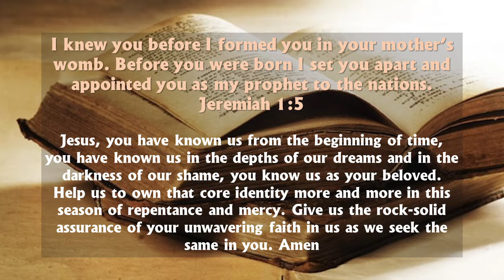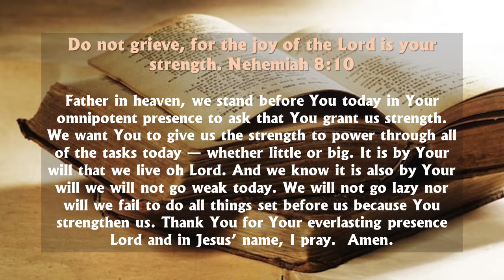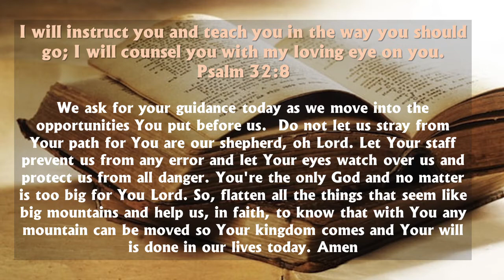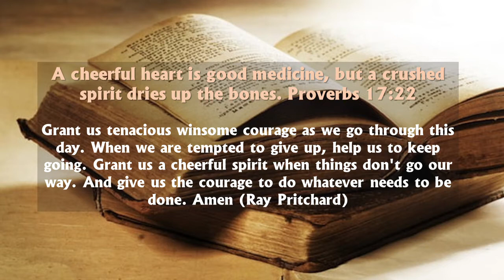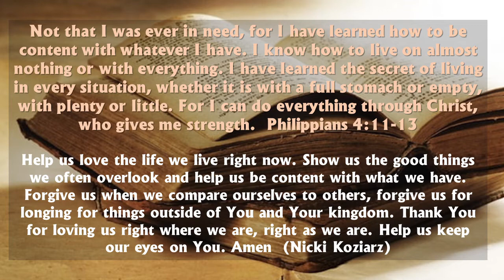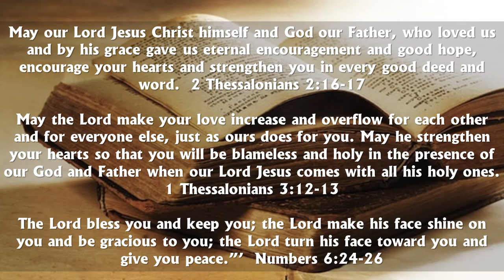March 14, 2021 - Praying Together With Other Simple Folks to Our God Who Is Bending Down To Listen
We are praying again today on a Sunday with others around the world – ordinary folks today, many of them anonymous, who’ve posted prayers online.  Aren’t we glad that we are not anonymous to God but that He is bending down today to hear our hearts and respond to our prayers.  We don’t have to be super spiritual folks with a long period of study in a seminary in order to pray effectively.  We just need to be ourselves, open our hearts, and share what’s in there with God.  Let’s do that together today.

We begin with a prayer that reminds us that God has always known us, even before we were born and He’s brought us to this day to speak His truth to those who are around us.  We may not have the worldwide centuries long influence that someone like Jeremiah had, but every moment, every action, every word, every day of our lives is important.  Let’s make the most of today shall we.

I knew you before I formed you in your mother’s womb. Before you were born I set you apart and appointed you as my prophet to the nations.  Jeremiah 1:5

Jesus, you have known us from the beginning of time, you have known us in the depths of our dreams and in the darkness of our shame, you know us as your beloved. Help us to own that core identity more and more in this season of repentance and mercy. Give us the rock-solid assurance of your unwavering faith in us as we seek the same in you. Amen

Do not grieve, for the joy of the Lord is your strength. Nehemiah 8:10

Father in heaven, we stand before You today in Your omnipotent presence to ask that You grant us strength. We want You to give us the strength to power through all of the tasks today — whether little or big. It is by Your will that we live oh Lord. And we know it is also by Your will we will not go weak today. We will not go lazy nor will we fail to do all things set before us because You strengthen us. Thank You for Your everlasting presence Lord and in Jesus’ name, I pray.  Amen.

I will instruct you and teach you in the way you should go; I will counsel you with my loving eye on you.  Psalm 32:8

We ask for your guidance today as we move into the opportunities You put before us.  Do not let us stray from Your path for You are our shepherd, oh Lord. Let Your staff prevent us from any error and let Your eyes watch over us and protect us from all danger. You're the only God and no matter is too big for You Lord. So, flatten all the things that seem like big mountains and help us, in faith, to know that with You any mountain can be moved so Your kingdom comes and Your will is done in our lives today. Amen

A cheerful heart is good medicine, but a crushed spirit dries up the bones. Proverbs 17:22

Grant us tenacious winsome courage as we go through this day. When we are tempted to give up, help us to keep going. Grant us a cheerful spirit when things don't go our way. And give us the courage to do whatever needs to be done. Amen (Ray Pritchard)

Not that I was ever in need, for I have learned how to be content with whatever I have. I know how to live on almost nothing or with everything. I have learned the secret of living in every situation, whether it is with a full stomach or empty, with plenty or little. For I can do everything through Christ, who gives me strength.  Philippians 4:11-13

Help us love the life we live right now. Show us the good things we often overlook and help us be content with what we have. Forgive us when we compare ourselves to others, forgive us for longing for things outside of You and Your kingdom. Thank You for loving us right where we are, right as we are. Help us keep our eyes on You. Amen  (Nicki Koziarz)

Be kind to each other, tenderhearted, forgiving one another, just as God through Christ has forgiven you.  Ephesians 4:32

We thank You for looking beyond our faults and for loving us unconditionally. Forgive us when we fail to love others in the same way. Give us eyes to see the needs of the difficult people in our lives, and show us how to meet those needs in a way that pleases You. Amen (Mary Southerland)

We conclude these short moments together in God’s presence with these words of blessing:

May our Lord Jesus Christ himself and God our Father, who loved us and by his grace gave us eternal encouragement and good hope, encourage your hearts and strengthen you in every good deed and word.  2 Thessalonians 2:16-17

May the Lord make your love increase and overflow for each other and for everyone else, just as ours does for you. May he strengthen your hearts so that you will be blameless and holy in the presence of our God and Father when our Lord Jesus comes with all his holy ones. 1 Thessalonians 3:12-13

The Lord bless you and keep you; the Lord make his face shine on you and be gracious to you; the Lord turn his face toward you and give you peace.”’  Numbers 6:24-26